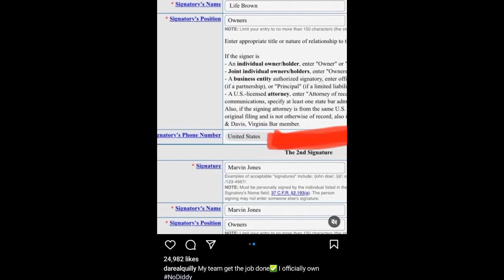Quilly Millz Gets "No Diddy" Phrase Copyrighted